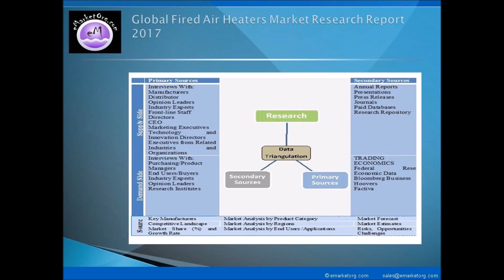Fired Air Heaters Market Critical Data: Top Manufacturers And Forecasts To 2022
Price, revenue and Fired Air Heaters market share numbers are provided for industry players like Stelter & Brinck, Ltd., Exotherm Corporation, JetHeat, LLC, Hastings HVAC, Inc., Wacker Neuson Corporation, Therm Dynamics Manufacturing Inc., Torqued Heat LLC, Allmand Bros., Inc., Multi-Tek LLC and Thawzall Inc. All the market segments of this report are rigorously studied with reference to various regions. Additionally, this Fired Air Heaters industry report helps identify factors that contribute to growth, by offering numbers on revenue, market share, (wherever applicable and available) sales and consumption, and growth of Fired Air Heaters across regions during the forecast period.

Comprehensive table of contents, list of data tables and figures as well as complete Fired Air Heaters market report is available